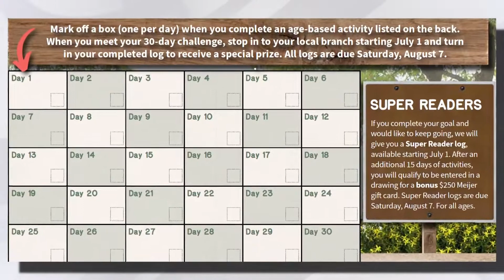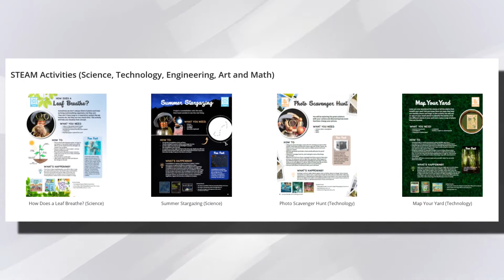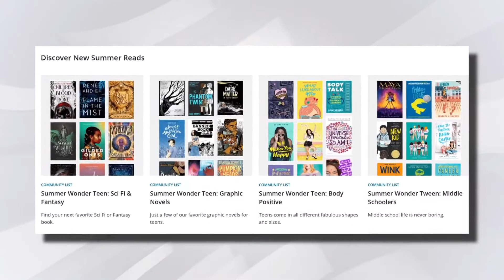KDL Summer Wonder program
Life is getting back to normal and that means a return to the activities we’ve all come to know and love!